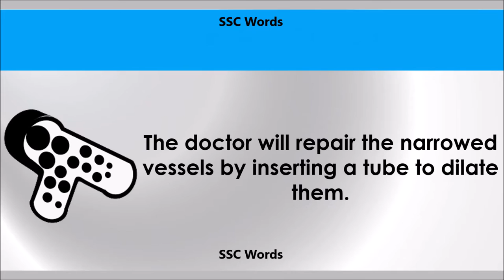Dilate - Improve English - Meaning and 5 sentences - GRE / CAT / GMAT word - SSC Words